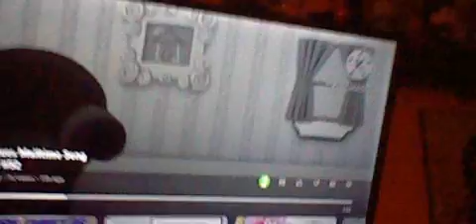Bob and jerry show season 16 episode 37 blue's clues mailtime song bloopers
blue need to gets right